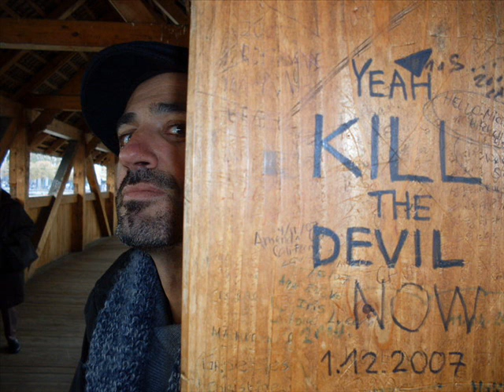dance floor Rafael Malul & Herluf Rohde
this is the way we are.